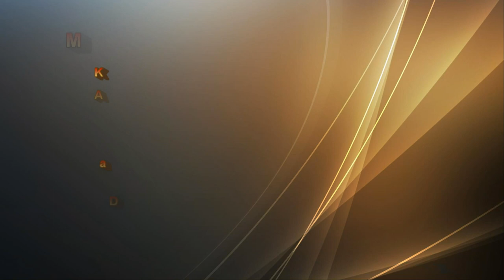Baidaremis upe "Baltoji Ancia"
Baidaremis upe "Baltoji Ancia" Dzukija Lazdiju Raj. Veisieju Regioninis Parkas. Rugpjutis 2013
Video Recorded using : Sony Action Cam HDR-AS15
Kayaking Trip river "Baltoji Ancia" Veisiejai regional park Lithuania 2013 August
Third party content Music : ATB, Dash Berlin ,Cong in Concert, Reaching for Nirudha
Music
"Atb-Living Life Over", sound recording administered by: 9:34
Kontor Records
"Ben Gold-Where Life Takes Us - Radio Edit", sound recording administered by: 14:05
Be Yourself Catalogue BV
"Killme-Lost Between (T Schwartz & F Fanizza Mix)", sound recording administered by: 16:08